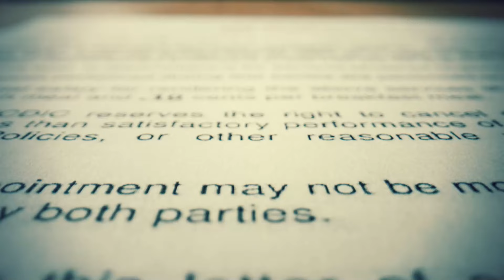साँपों की खेती करके लोग कमा रहे है करोड़ों रुपये | SNAKE FARMING